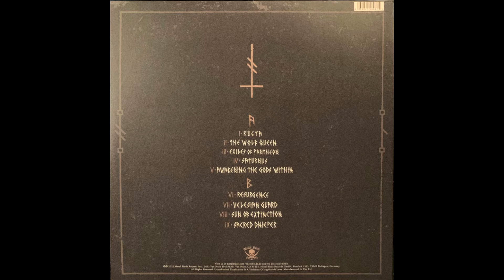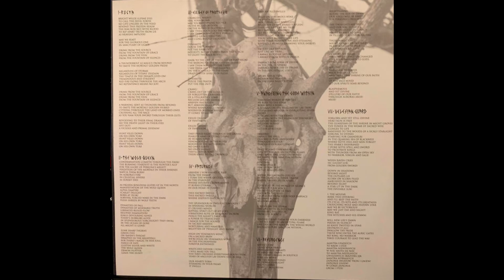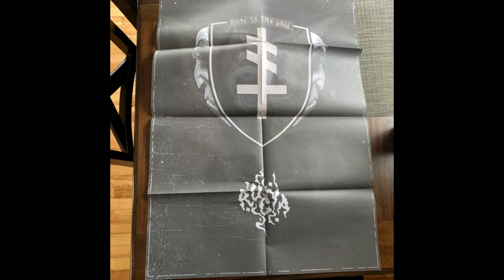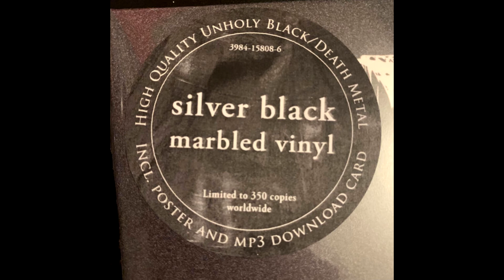Hate — Sacred Dnieper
From album «‎Rugia»‎, October 15th, 2021.

«‎Hate» is black metal \ death metal from Warsaw, Poland.

Members:
Tiermes - Bass
Domin - Guitars (lead)
ATF Sinner - Vocals, Guitars, Songwriting, Lyrics
Nar-Sil - Drums

Lyrics:

Reach for the source!

Ignite! The darkest of all pride
Let no one be blameless
Let them not return
From the moonlit
Wastelands of Dnieper!
Embrace!
Darkness by design
Veles in the flesh
A legend from the river's sacred womb
A candle on the waves in the dark

Drown the cross in her waves!
Take a bow to her righteous glow
For she summoneth a deadly silence!

On waves like flames
Now ablaze yet silent
With swords like fire
We fight for the righteous one
A disciple of wrath

Inhale!
Breathe in every spell
I smite their golden pride
Destroy their rotten thrones
I let her feast for the glory
Inflamed by the secret light
March against all kingdoms
I feed her waves with foes
I am conflagration
Pure and endless

From pain it grows
In torment

Thou art brave souls
Who tread in darkness
Who tread in this burning hell
Who burn in thy neverending way

In a strident elegy
For the shame of all kings!
See me rise! Desecrator of the mould
See me rise! Defacer of this gold
See me rise! Destroyer of this world
See me rise! Destroyer of design!